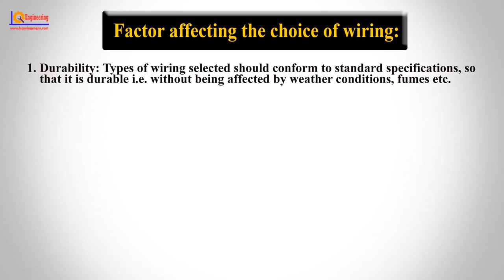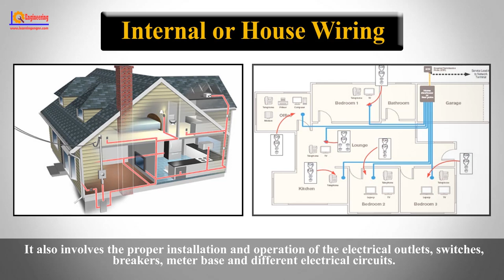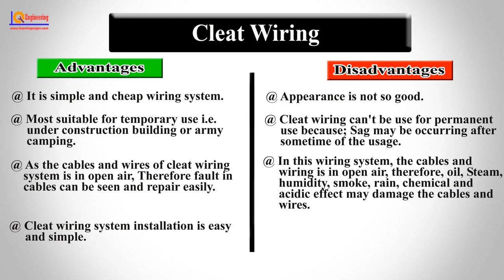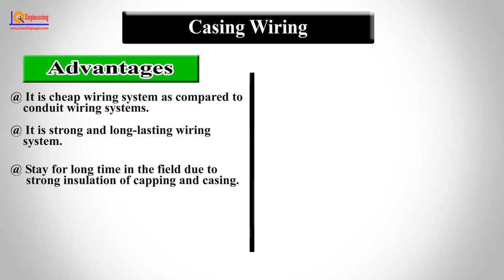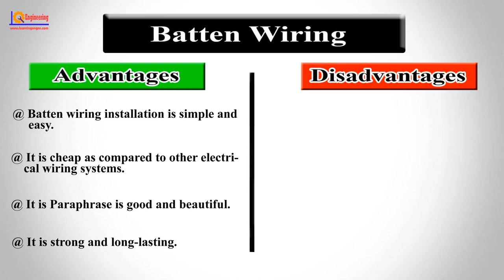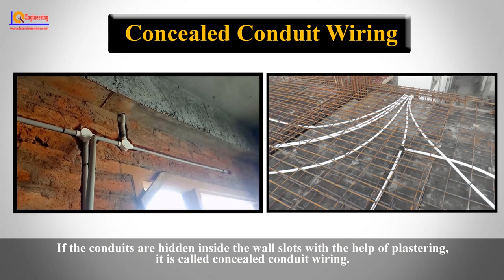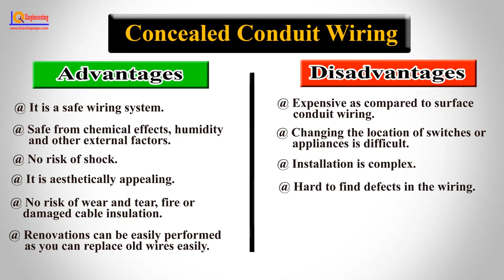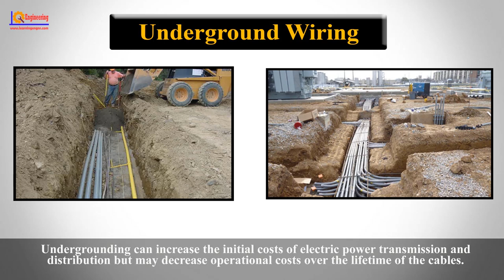Types of House Wiring - Types of Electrical Wiring - Electrical Wiring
Types of Electrical Wiring

Electrical wiring is an electrical installation of cabling and associated devices such as switches, distribution boards, sockets and light fittings in a structure. In other word Electrical wiring is the electrical power distribution through the wires in a perfect manner for economic use of wiring conductors inside a room or building with better load control.

Electrical wiring basically three types, there are:
1. Internal or House wiring.
2. Overhead wiring.
3. Underground Wiring.

If you have any question write in the comment box.